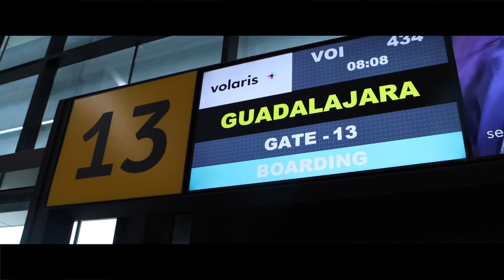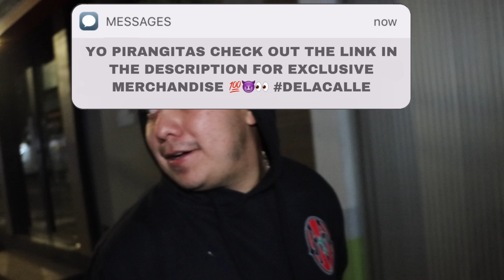Last Minute Trip To Mexico 🇲🇽‼️(MUST WATCH🤣🤣🔥)